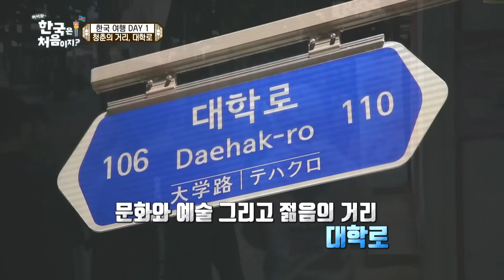알라베르디의 추천 식사✨ 불 맛 제대로 입은 한우와 대나무 삼겹살 먹방! 살살 녹는다 녹아~😋 l 어서와정주행​ l MBCevery1 l EP.119-5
무언가를 애타게 찿는 친구들..
바로 내 친구 알라베르디!

알라베르디가 꼭 친구들에게 먹이고 싶었던 음식은 바로 한우?!
한우도 그냥 한우가 아니다!

불 맛 제대로 입은 한우와 대나무 삼겹살에 눈으로 감탄! 맛에 감탄하며
폭풍 흡입하는 아제르바이잔 친구들!